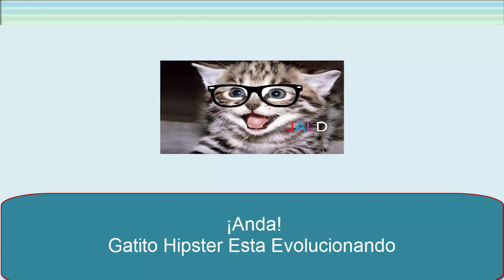Gatito Hipster a Evolucionado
Random Video \:v/
Dibujo Hecho por ArteMeu160